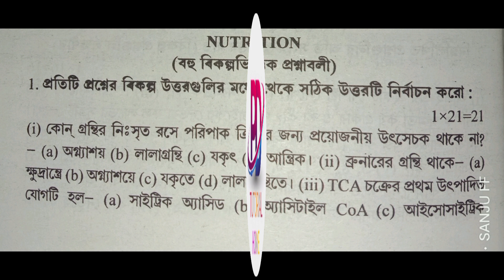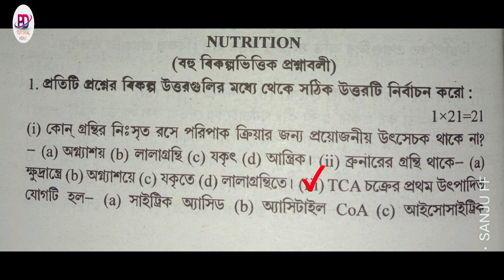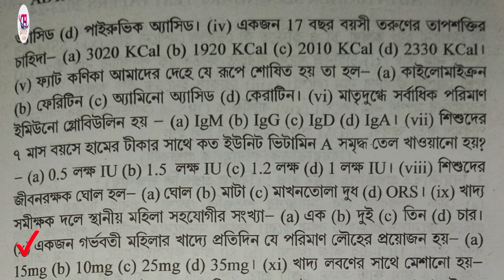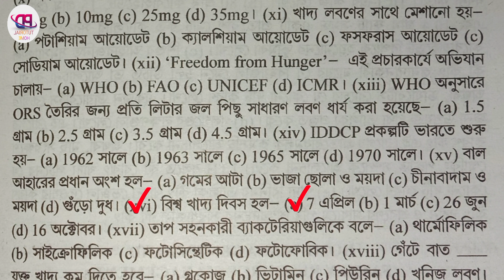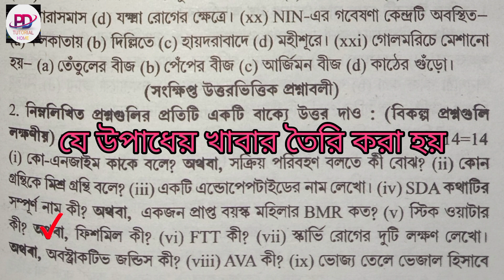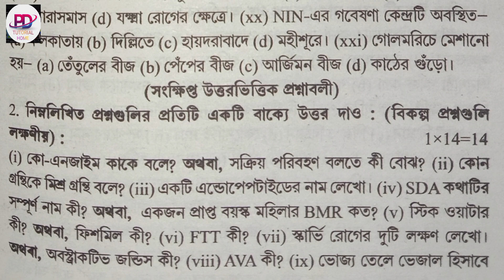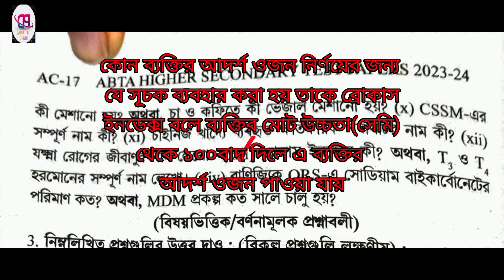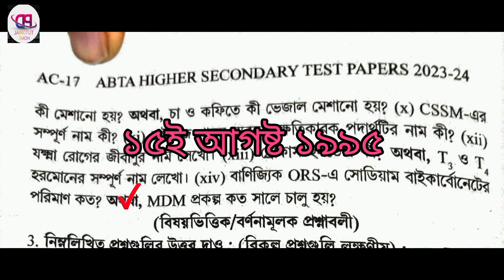H.S Nutrition ABTA Test Paper solution Page AC15/উচ্চমাধ্যমিক পুষ্টিবিজ্ঞান ABTA টেস্টপেপার সমাধান 👈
Hello students this is pdtutorialhome that gives life science theoretical &practical knowledge and suggestions for class nine and ten and it also provide Biological Science and Nutrition study material and Note's practical class for class elevan and Twelve.

HS2023ABTATestPaperNutritionMCQSolvePage-Ac15

HS Nutrition ABTA Test Paper 2023 Answer ||

ABTA H.S.Test Paper Solve || Page AC-15

Uchha Madhyamik 2023|ABTA Test Paper Solved|

Nutrition Page AC-258|ABTA H.S. Test Paper

Solve WBCHSE

Hs Nutrition ABTA Test Paper 2023| Class 12

Nutrition ABTA Test Paper 2023|

Test Paper Solve | Uchha Madhyamik ABTA Test paper Solution | Nutrition | Page no AC-15 |

WBCHSE 2023

abta nutrition page ac15 solved mcq saq, class
10
class9 life science final exam suggestion 2023 | Class 9 life science 3rd summative 100%Common.biology life practical practical botany madhyamik2024 madhyamik2024.
Madhyamik suggestion 2024/5 marks questions.মাধ্যমিক ৫ নম্বরের প্রশ্নের সাজেশন ২০২৪.class 10 life science model questisuggestiontuto 3rd unit test question answer solutions 2024

class 10 life science model paper

class 10 life science model paper long question and answer

class 10 life science ray o Martin question bank solve
Description

life science suggestion for madhyamik 2024/5mark final suggestion/class 10 life science/জীবন বিজ্ঞান

Hello students this is pd tutorial home that gives life science theoretical &practical knowledge and suggestions for class nine and ten and it also provide Biological Science and Nutrition study material and Note's practical class for class elevan and Twelve.
class9 life science final exam suggestion 2023 | Class 9 life science 3rd summative 100%Common.

Pd tutorial Home